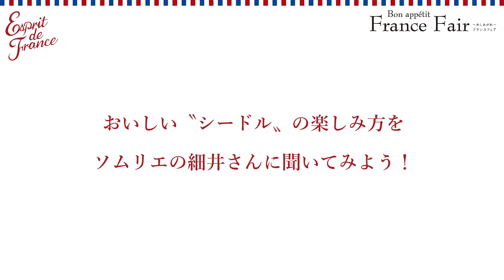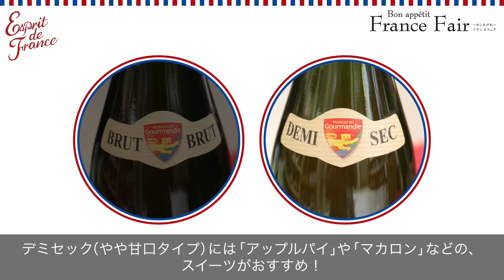【西武・そごう】シードルの楽しみ方 Bon appétit France Fair ～めしあがれ フランスフェア～